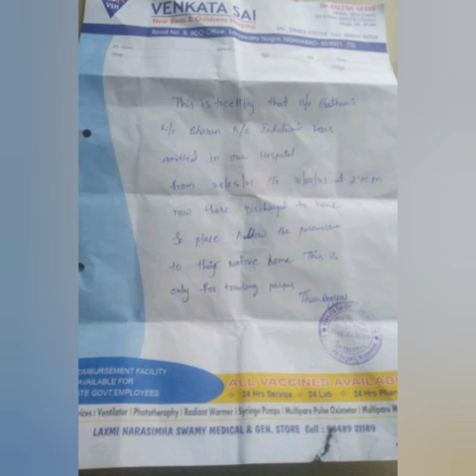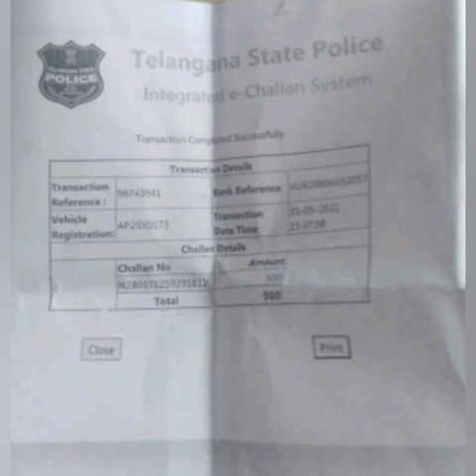Telangana ki Ganga Jamuna Tehzeeb ko Nizamabad police ki nazar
Ek muslim Auto Drive Chand Pasha apni ek gair muslim pregnant bahen ko hospital muntakil kiya aur Nizamabad Police ne lockdown violation ka chalan thamadiya.